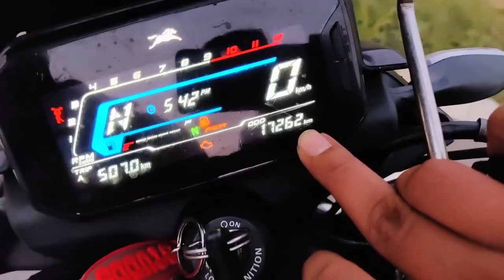FIRST INDIAN TVS RAIDER WHICH CAN DO WORLD TOUR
EVERY STUDENT DREAM IN MY VLOG